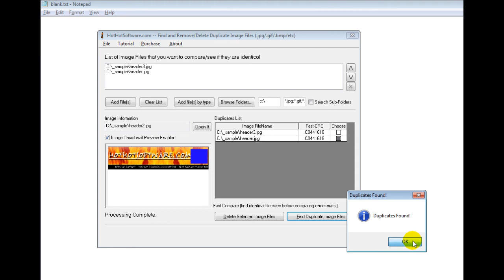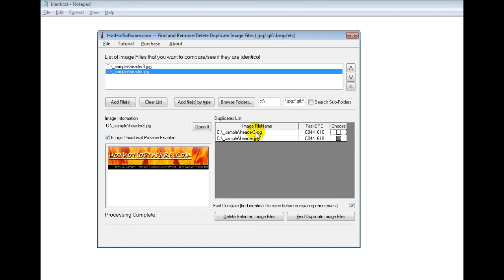How to find and remove/delete duplicate images (remove duplicate jpgs/bmps/gifs/etc)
for more details on Find and remove/delete image files (jpg/png/gif/bmp/etc)

Find and remove duplicate image files! Supports all sorts of different image file formats, such as jpg files, bmp files, gif files, tiff files, plus much more! Some of the features include:

    Ability to recursively search directories for identical jpg/image files to delete them all at once
    Ability to apply a checksum and check against checksums for image files
    Ability to preview the image files (thumbnail images) to ensure that they are actually unique
    Ability to open the images in an external preview program to see them, plus much more!

Try out this software for free right now!